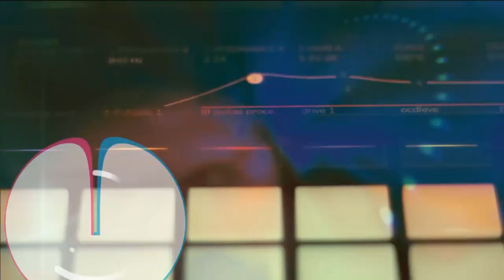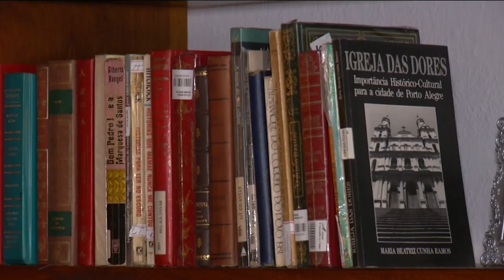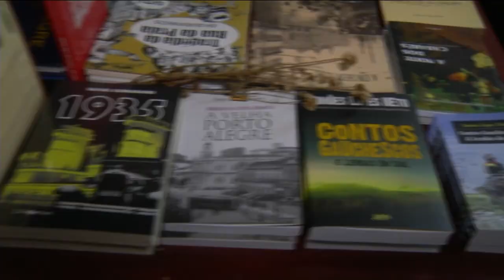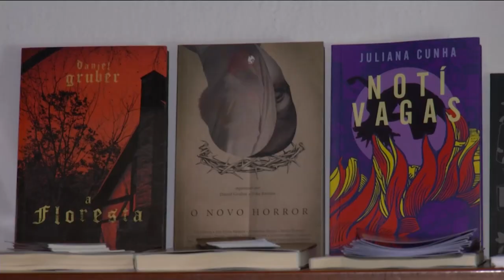Radar | TVE - Ritualist - 25/10/2022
Olha o que vem aí no teu Radar dessa terça 💀

⏩ No estúdio, a gente fala sobre a história da literatura fantástica e de terror 💀

⏩ O som fica por conta da @ritualist.oficial, que nos mostra suas referências do universo assustador 🤘

⏩ Tu também conferes nossa reportagem sobre lugares mal assombrados de Porto Alegre 👺